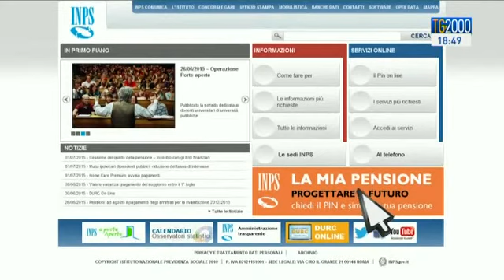Pensioni: in arrivo 9 milioni di buste arancioni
pensioni. l’inps ha una sua proposta per permettere di uscire dal lavoro anticipatamente e promette di fare arrivare – stavolta per davvero – la famosa busta arancione che contiene una stima del nostro assegno pensionistico. Servizio di Giorgio Schiavoni